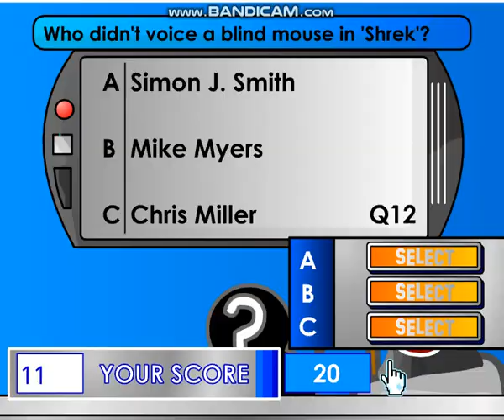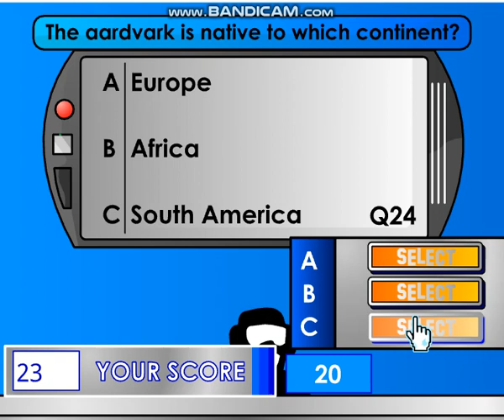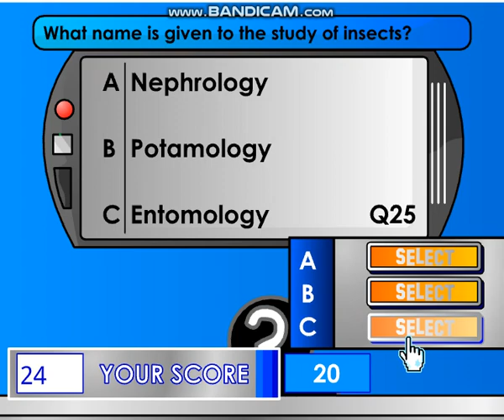SMASH Reloaded!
So guys well i completed an Classic Mode so i'm completed al 25 questions so not impossible but easy was very good...